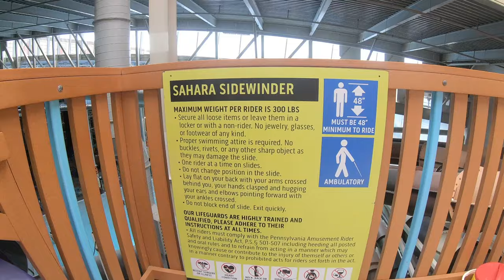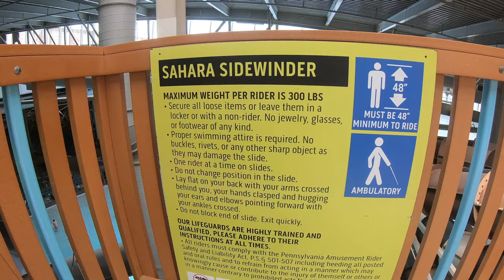Screaming Hyena and Sahara Sidewinders Slides at Kalahari Pocono indoor Water Park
.Screaming Hyena
3, 2, 1, DROP! Meant for the most adventurous thrill-seekers, this ride starts THROUGH THE ROOF, 60 feet above the water park floor.
.Sahara Sidewinders
Get ready to hurl down a nearly vertical plummet on a 250-plus foot journey that takes you through a gravity-defying 360 degree loop to an amazing splashdown below!